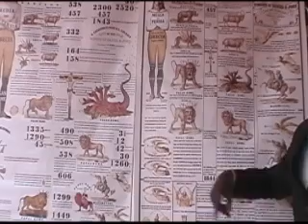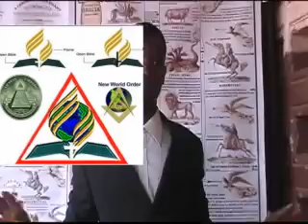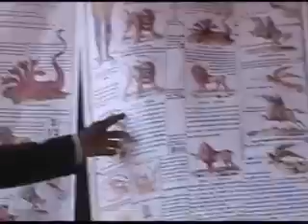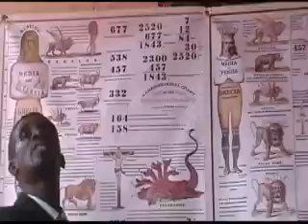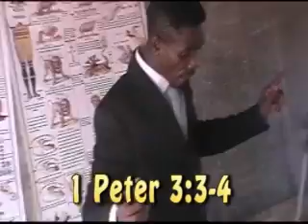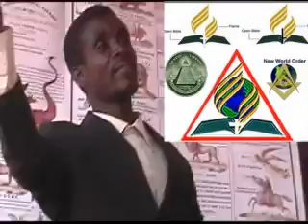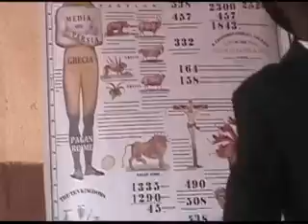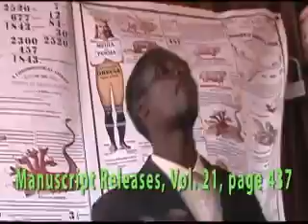Samuel Koranteng Pipim Exposed Catholic Pastors in our SDA Churches & Schools? Seventh Day Adventist